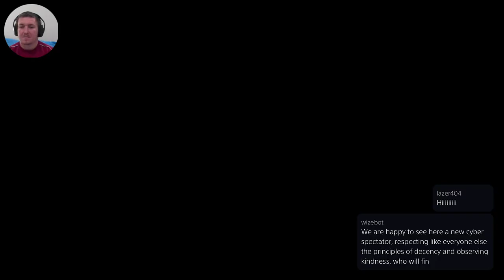[10/09/24]🟡Découverte de Ratchet et Clank la taille Ça compte Ep1